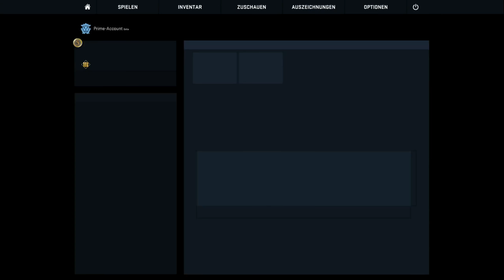Sry, aber ich HACKE 😱 ▸ Counter Strike Global Offensive #063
Let's Play Counter Strike Global Offensive von HeX47

Aufnahme und Schnittprogramm

Entwickler und Publisher von Counter Strike Global Offensive